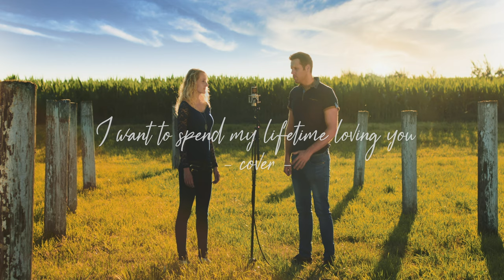I want to spend my lifetime loving you ( cover par Manuel Strasser et Laetitia Schell )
- I want to spend my lifetime loving you ( cover par Manuel Strasser et Laetitia Sutter )